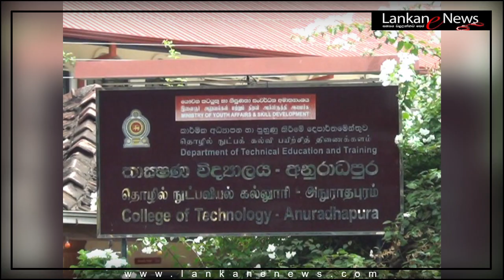අපේ එක සහෝදරයෙක් උඩ ගිහිල්ලා කලන්තේ දැම්මේ දැක්කනේ උඹලා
අනුරාධපුර විශ්ව විද්‍යාල විද්‍යායතනයේ සිසු සිසුවියන් ඉල්ලීම් කිහිපයක් මුල්කර ගනිමින්  (7) වනදා සිට අඛණ්ඩ උපවාසයක් ආරම්භ කර තිබුණා.

විශ්ව විද්‍යාලය තුළ සිසුන්ට ඉගෙන ගැනීමට ඉඩ පහසුකම් නොමැතිවිම,උපාධිය වෙනුවට ඩිපලෝමාවක් ලබාදීමට විරෝධය පළ කරමිනුයි ඔවුහු මෙලෙස උපවාසයේ නිරතව සිටියේ.

මේ සම්බන්ධයෙන් අදහස් දක්වමින් අනුරාධපුර විශ්ව විද්‍යාල විද්‍යායතනයේ ශිෂ්‍ය ක්‍රියාකාරි කමිටුවේ සභාපති ඉමේෂ් බණ්ඩාරනායක සිසුවා මෙසේ කියා සිටියා...

මෙම ආයතනයේ සිසුන් 850 ක් අධ්‍යාපනය ලබනවා. එහෙත් ප්‍රමාණවත් තරම් ගොඩනැගිලි පහසුකම් නැහැ. මහපොල ශිෂ්‍යධාර නැහැ. නේවාසික පහසුකම් නැහැ. අපට මුලින් කියුවේ උපාධියක් දෙනවා කියලා. දැන් දෙන්න යන්නේ ඩිප්ලෝමාවක්.

එම නිසා අපට සාධාරණයක් ඉටුවන තුරු පන්ති වර්ජනය කරනවා. ඒ වාගේම  අපි අඛණ්ඩ උපවාසයක් කරනවා. අපේ ඉල්ලීම් දිනාගන්නා තුරුම. මේ වන විට කුලියාපිටිය, බටන්ගල, රත්මලාන, මාතර සහ යාපනයේ විශ්ව විද්‍යාල විද්‍යායතනවල සිසුන් ද මේ ඉල්ලීම් දිනා ගැනීම සඳහා පන්ති වර්ජනයේ  නිරතවී සිටිනවා. මෙම උපවාසය අතරතුර එක්සිසුවියක් රෝහල්ගත කෙරුණා

ඔබගේ Youtube නාළිකාව ගොඩදාගන්න කියාපු Tool එක අදම Install කරගන්න